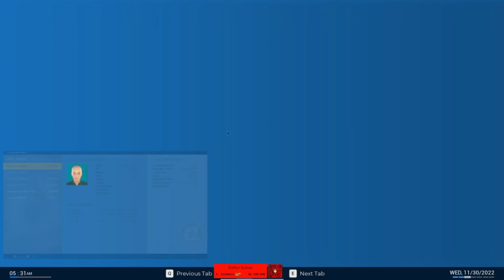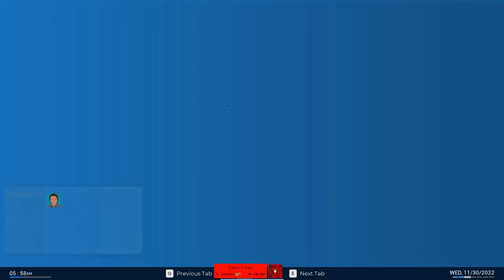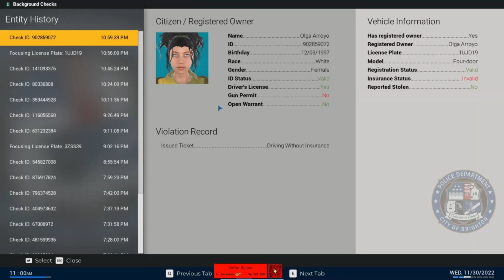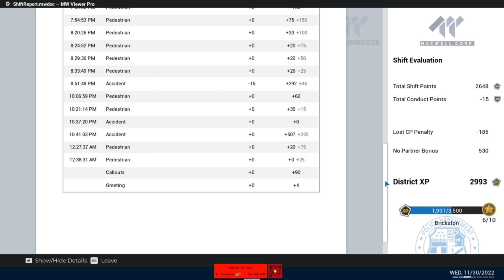Memberantas Vandalism atau Spraying Grafity | Police Simulator: Patrol Officers Part 8 | KMZ Putra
SIMULATOR POLISI: PETUGAS PATROL adalah game simulator yang mencakup sistem lalu lintas dinamis yang secara organik menciptakan arus lalu lintas dan kecelakaan mobil, serta situasi darurat yang dapat muncul secara acak selama shift. Bersiaplah untuk bereaksi pada saat itu juga! Di Open World of Brighton Anda akan dapat memilih lingkungan untuk patroli Anda dan memastikannya tetap aman. Patroli melalui tiga distrik unik dengan masing-masing beberapa lingkungan. Yuk saksikan konten gw roleplay jadi polisi jujur di game simulasi ini sebagai S4mb* wkwk
Mau Beli Gamenya? yuk disini

mohon donasi nya kawan, masuk di link dibawah ya, agar saya dapat berkembang dengan cepat, terimakasih banyak!! Kalian luar biasa!!

yokk mari diskusi bersama di server
KMZ UNITED

My Spek
ACER NITRO 5 AN515-57 Core I5 11400H 8GB 512SSD RTX3050 4GB 15.6FHD 144HZ BLIT BLK -57.52BQ
Specification :
Graphics : NVIDIA® GeForce® RTX 3050 with 4GB of GDDR6
Processor : Intel® Core™ i5-11400H processor (12MB cache, up to 4.50Ghz)
Operating System : Windows 11 Home
Memory : 1*8GB DDR4
Storage : 512GB SSD NVMe
Display :15.6" FHD LED IPS 144Hz